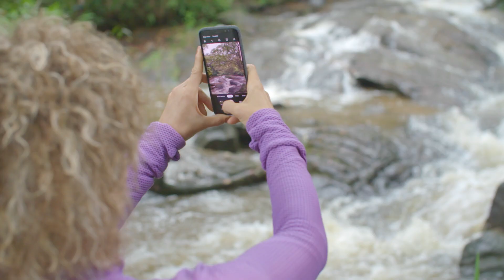Conheça a história de Sylvia, oficial de justiça - Beleza Brasileira | SBT Nordeste - Parte 3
Mulheres que inspiram. Esse é o tema central da nova temporada da microssérie de comportamento Beleza Brasileira. Protagonizados por mulheres anônimas, os episódios da série apresentam histórias de vida distintas de mulheres nordestinas que transformaram não apenas as suas vidas, mas a de todos que as cercam. Neste episódio, conheça a história de Sylvia Macêdo.